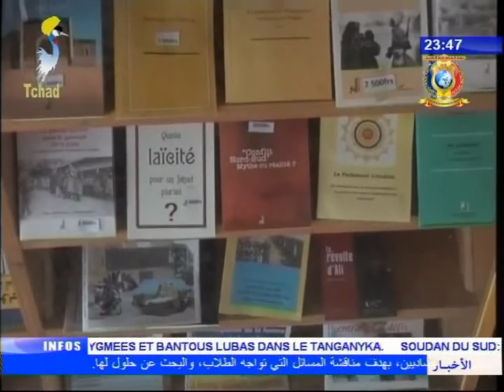INFOS TELE TCHAD DU 06 AOUT 2017 - Culture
Titres
1) REPORTAGE SUR LES MAGASINS D'EDITION - Gros plan sur la chaine de fonctionnement
2) MUSIQUE - Lancement du nouvel album "never run away" de Criss John